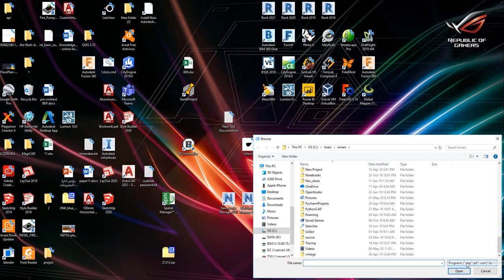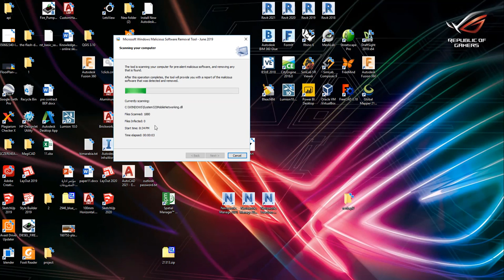فحص الجهاز من الفيوسات دون تنصيب اي برامج mrt